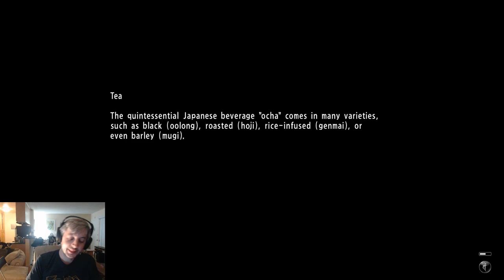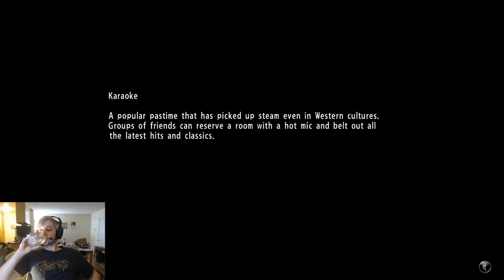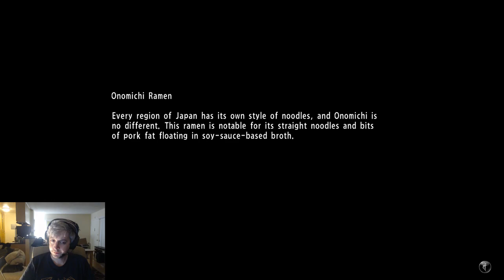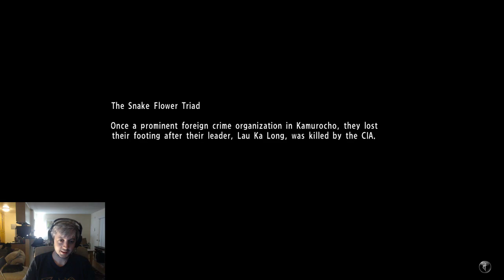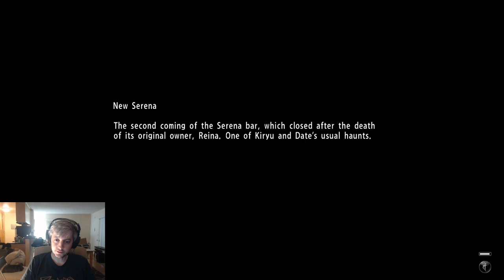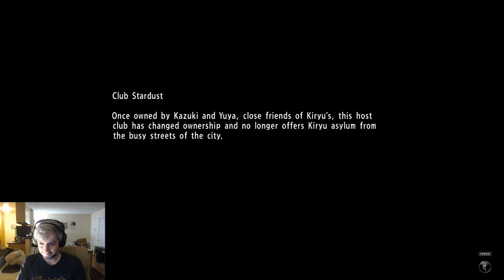Ultimate Grandpa Punching Story 3 - Console Gems 8 [Yakuza 6]